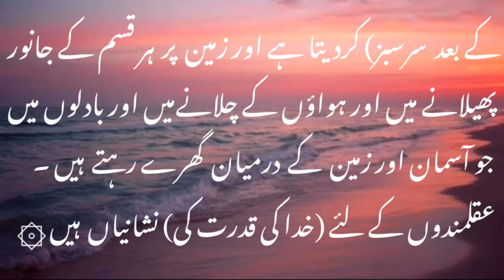Surah - Al Baqarah Ayat no.164 With Urdu Translation.